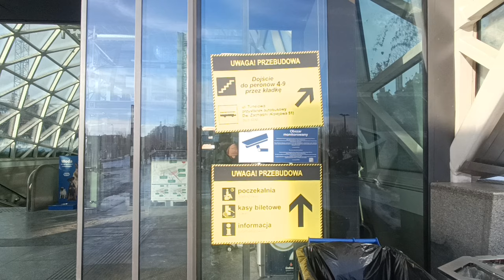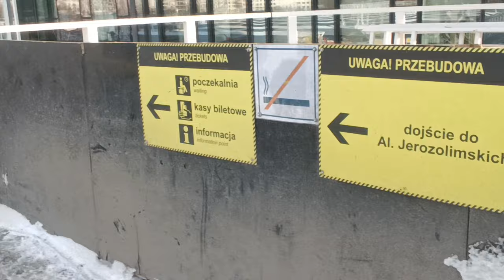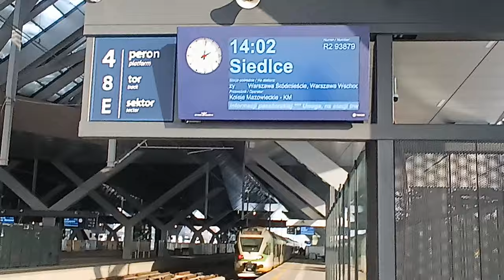Stacja WARSZAWA ZACHODNIA - w PRZEbudoWIE | Sceneria zimowa - na termometrach -3 st.C | 16.01.2024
Okresowe odwiedziny na placu (prze)budowy stacji Warszawa Zachodnia.
Wreszcie DAŁEM GŁOS!
Od poprzedniej wizyty nastąpił wyraźny postęp przy budowie stalowej konstrukcji dachu nad przyszłymi peronami podmiejskimi i widać już, że będzie jednak szerzej niż mogło się wydawać jeszcze w grudniu.
Peronów, póki co, nie przybyło ani kawałka, ale "nie od razu Kraków", jak to się mówi - najpierw niech powstanie to, co pod spodem.
Przybywa też stropu przyszłego tunelu, który zastąpi dawne przejście pod stacją - zdaje się, że to tam powstaje także tunel tramwajowy, choć tramwaju nie zobaczymy tam jeszcze nie krócej, niż 2 lata.

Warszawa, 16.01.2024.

0:00 SŁUP POWITALNY
0:14 AKTUALNY schemat stacji wraz z dojściami, ale pan spytał mnie jak dojść na drugą stronę Al. Jerozolimskich, czyli ludzie nie rozumieją takich planów sytuacyjnych.
0:42 Droga na perony POPRZEDNIO (w grudniu)
0:48 Droga na perony OBECNIE (już tędy przebiegała wcześniej)
1:01 PLAC BUDOWY
5:20 Flirt 3 z Mińska Maz. wypełza w kierunku Skierniewic (dam głos - impromptu)
6:02 Unieważniony semafor i zachodnia strona budowy
6:37 Flirt x2, ER75-012 & 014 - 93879 odejdzie do Siedlec o czasie
7:00 To już zbudowano - strona północna
7:51 Plac budowy - znowu
9:09 Pociąg z Pilawy do Sochaczewa (dam głos)
9:49 Wschodnia strona BEZ WIĘKSZYCH ZMIAN
10:12 Wjazd 27WE-006 jako SKM S3 do Sulejówka-Miłosnej (dam głos)
10:54 Intercity z podwoziem usmarkanym śniegiem
11:07 ZAKOŃCZENIE (pojadę tym pociągiem na Wschodnią)